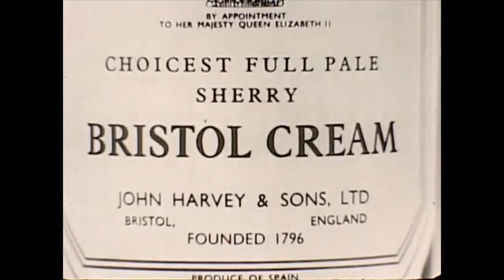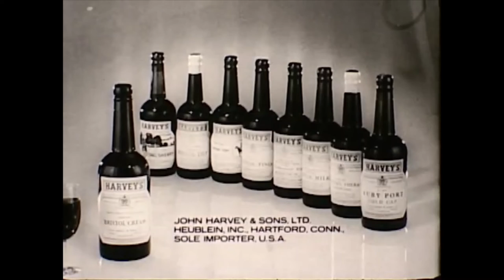Retro Harveys Bristol Cream Wine Commercial 70s